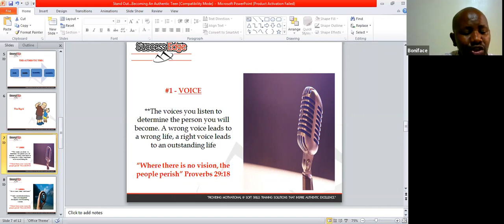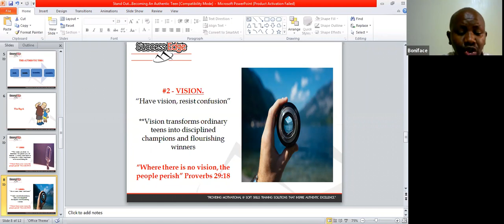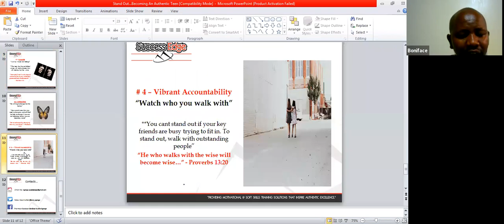The Voices you hear by Boniface Nyoike - (NAJIJUA TEENS PROGRAM)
The Voices you hear will define who you become.